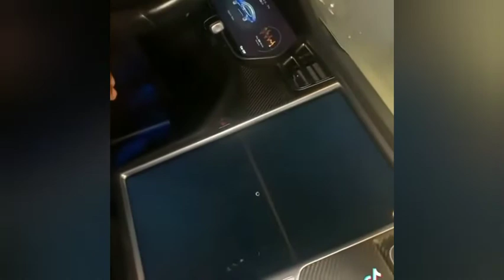FUNNY MEME COMPILATION | mad sid